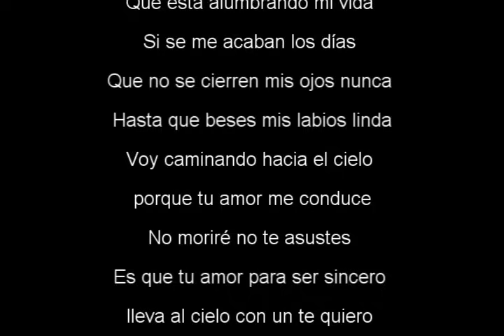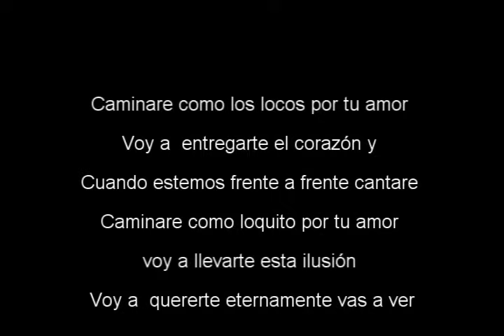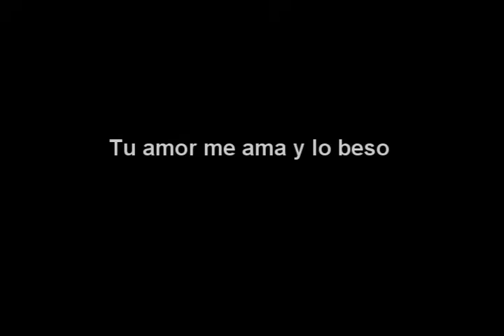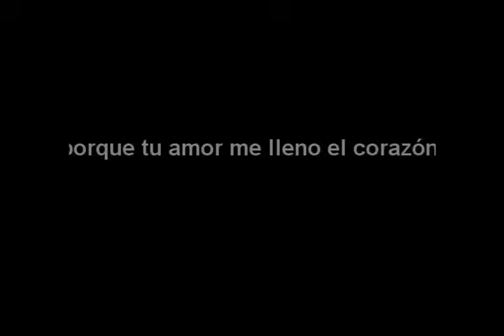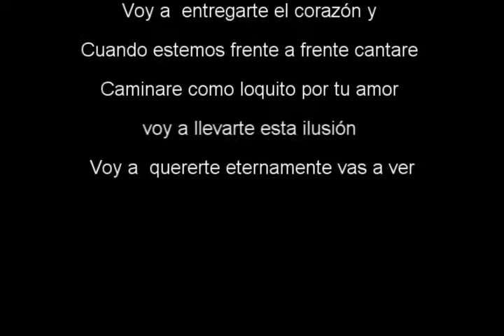Caminare - Letra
Ya puedes encontrar en YOUTUBE los videos originales de Pipe Peláez y Zabaleta.
Sus temas y sus mejores presentaciones en vivo: LOCO, ENAMORARME DE TI, BORRACHA, CUANDO QUIERAS QUIERO, MEJOR ES IMPOSIBLE, LO TIENES TODO y muchos más